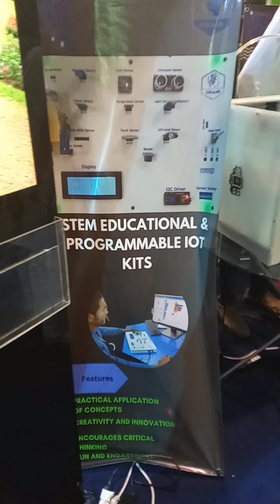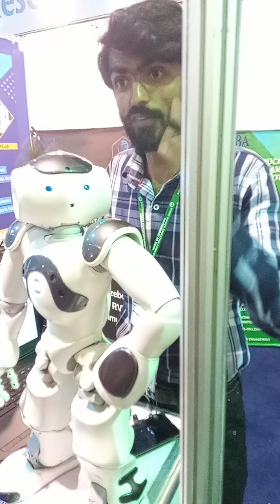Robots display in 3rd Sindh HEC Research and Innovation Showcase 2024.